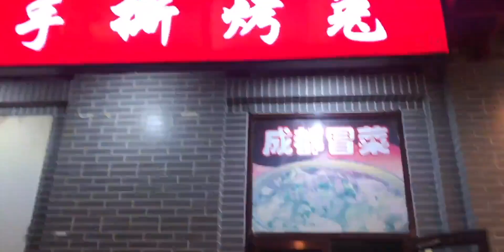在北京吃到的四川麻辣烤兔肉配拌面，味道正宗到无人能抗拒！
美食侦探,吃货,美食,深夜报社,吃播,美食圈,冒菜,麻辣,四川美食,北京美食攻略